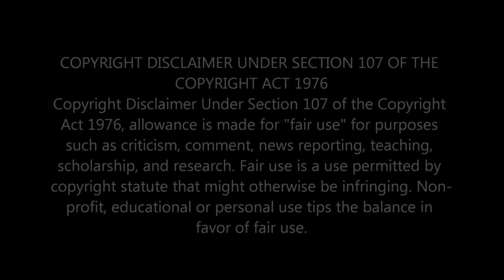MESMERISING ANGELINA JORDAN REACTION: MY WAY PERFORMANCE WILL LEAVE YOU SPEECHLESS!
In this video, I react to Angelina Jordan's incredible performance of "My Way." Watch as I am left in awe of her stunning vocals and emotional delivery. Prepare to be amazed as we delve into the world of Angelina Jordan and explore the beauty of her music.

                                 Greater Accra,Ghana.